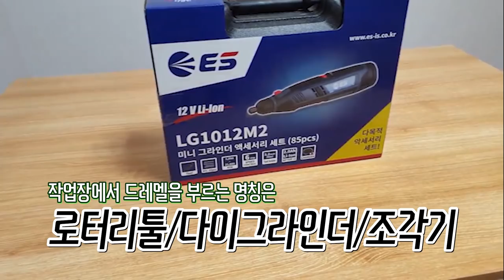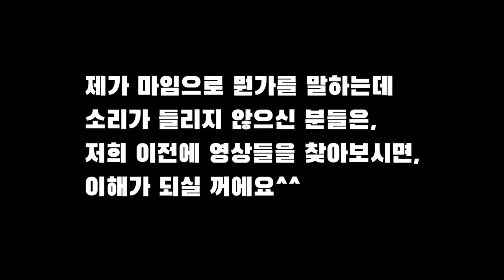6만원에 이모든구성품이? 실화? 충전 드레멜 조각기 로터리툴 가성비1등제품 LG1012M2 실사용영상 비교영상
ES전동공구에서 LG1012M2라는 충전로터리툴세트가 출시가되었습니다

이모든 세트구성이 6만원이라는게 믿기지않을정도였는데요,

실제로 한번 사용해보고 , 그리고 지금 현존 최고스펙을 자랑하는

밀워키 C12 RT-0  제품과 비교하는영상도 찍어봤는데요

가격대비 너무 괜찮은 제품이였던것같습니다

혹시나 조각기 드레멜 로터리툴 다이그라인더를 알아보고계시는

분들에게 조금이나마 도움이 되는 영상이 되었으면좋겠습니다